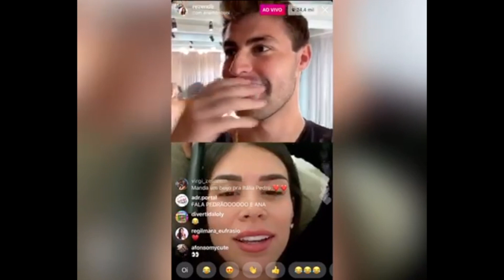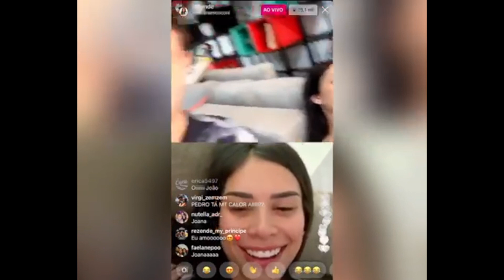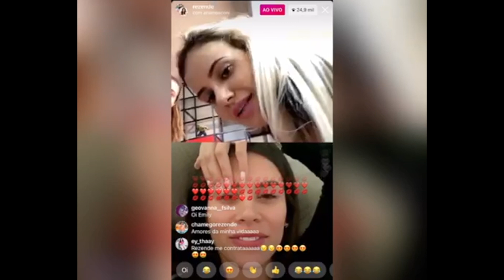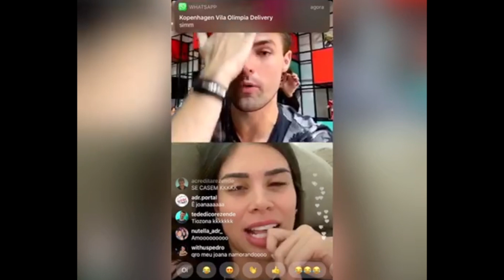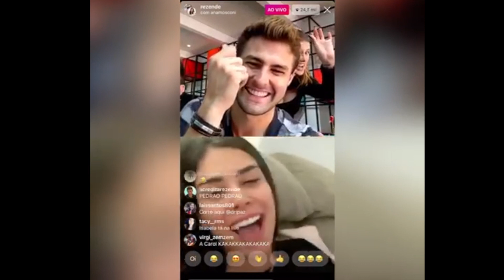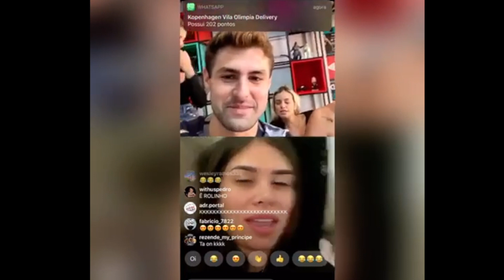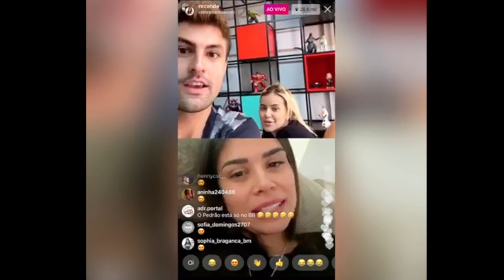REZENDE EXPÕE JOANA!!! LIVE POLÊMICA ENTRE REZENDE E ANA MOSCONI!!!